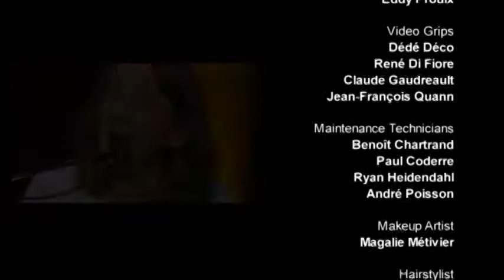Roger Hodgson live at Montreal